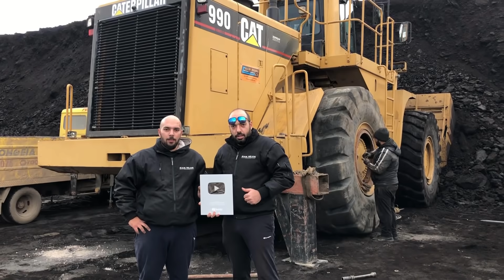Caterpillar 988B Wheel Loader Loading Marble Blocks On Trucks - Birros Marbles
*Timeless Power: The Caterpillar 988B Wheel Loader in Action*
In today’s captivating video, we find ourselves at a stunning marble quarry in northern Greece, owned by the esteemed Birros Hellenic Marbles. Here, the venerable Caterpillar 988B wheel loader takes center stage, showcasing its enduring capabilities as it expertly loads massive marble blocks onto lorries and trucks.

*The Legacy of the Caterpillar 988B*

Although the Caterpillar 988B is an older model, its robust design and powerful performance continue to shine in the demanding environment of marble extraction. With a bucket capacity of around 4.5 cubic meters, this wheel loader is perfectly suited for handling the heavy, dense marble blocks that the quarry is known for. As we watch the operator skillfully maneuver the machine, it’s clear that the 988B is a testament to Caterpillar's engineering excellence, built to withstand the rigors of quarry work.

The sound of the engine and the rhythmic movement of the loader create a captivating symphony of productivity. Each scoop of marble is handled with precision, showcasing the operator’s skill in managing such a powerful machine. The video captures the loader’s ability to move quickly and efficiently, effortlessly transitioning between loading and positioning to maximize output.

*The Marble Quarry: A Treasure Trove of Natural Beauty*

Located in the picturesque landscape of northern Greece, the Birros HELLENIC Marbles quarry is renowned for producing some of the finest marbles in the world. The rich veins of high-quality marble can be seen embedded in the earth, waiting to be extracted and transformed into stunning architectural elements. As we watch the Caterpillar 988B in action, the beauty of the surrounding landscape contrasts with the hard work being done.

The quarry itself is a bustling hub of activity. Lorries and trucks are lined up, ready to be loaded with these exquisite marble blocks, which will eventually grace buildings and monuments across the globe. The efficiency of the loading process is crucial in ensuring that the flow of materials remains uninterrupted, and the 988B is instrumental in achieving that goal.

*Loading Process: Precision and Efficiency*

The loading process is a ballet of machinery and coordination. As the Caterpillar 988B lifts each heavy marble block, we see the careful consideration the operator must make to ensure that the load is balanced and secure. The strategy behind positioning the blocks in the lorries and trucks is crucial, as it affects transportation stability and efficiency.

The video highlights the teamwork involved in the loading operation. While the loader does the heavy lifting, other team members are seen guiding and signaling, ensuring that the process runs smoothly. This level of coordination is essential in a busy quarry environment, where timing is everything.

*The Enduring Quality of Birros Hellenic Marbles*

Birros Hellenic Marbles has built a reputation for excellence over decades, and their commitment to quality is evident in the products they deliver. The marble extracted from this quarry is not just material; it’s a piece of art, prized for its beauty and durability. Watching the Caterpillar 988B load these magnificent blocks offers a glimpse into the intricate processes that turn raw materials into works of art.

Elevate your brand to new heights! Partner with MMC® for tailored advertising solutions designed to captivate your customers and drive results.